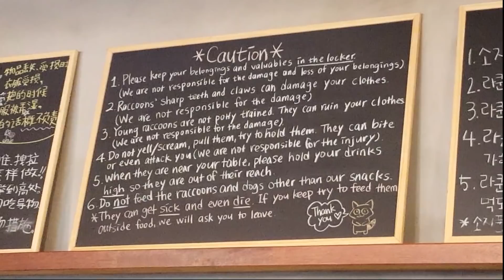BONITOS Y GORDITOS-CAFE DE MAPACHES (ESP/ENG SUB) | Wegukines En Corea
-LEAN ESTA CAJITA-

ESP SUBS DISPONIBLES

Hola hola! Como estan?

Tal vez no lo saben, pero Corea es el destino estrella para los amantes de cafes. Y es que hay demasiados cafes por visitar, cada uno con un concepto diferente y unos mas inusuales que otros. Nosotras no podíamos dejar pasar nuestra primera experiencia en el cafe de mapaches. 100% REAL NO FAKE comprobamos las leyendas sobre lo traviesos y gordos que son estos peluditos.

Gracias especiales a Mica que fue parte de este video.

Pd: Lamentamos anticipadamente nuestra imagen de recoge latas.
Pd2: En este video ningún animal sale herido.
Pd3: Nosotras somos las heridas.

¡Si quieres contactarte con nosotras!...

Diana @diana_mml
Mari @MariviGarridoD
Rubí @owl_rumaquevu

MUSIC
Dreams- Bendsound.com